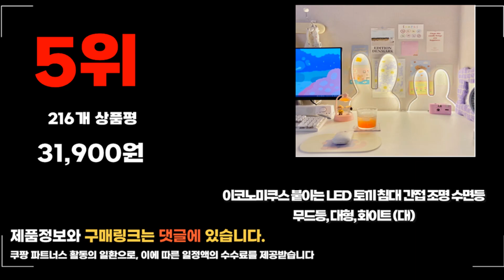2024년 요즘 잘나가는 키즈침대 추천순위 TOP10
❤️❤️❤️ 요즘 인기있는 키즈침대 구매 가격 평점 리뷰 정리해 봤어요! ❤️❤️❤️

[00:06]
10위. Bonny 아기침대 내추럴 [279,000원]
[00:11]
9위. 보니스마트 유아 원목 침대 내추럴 [189,000원]

[00:17]
8위. 레이디가구 스칸딕 데일리 원목 데이베드+안전가드 침대 세트 [329,000원]

[00:22]
7위. 가구야 베이 USB 저상형 침대 + 양면 [277,680원]

[00:28]
6위. 레이디가구 코쿤 슬림 데이베드 침대 SS/Q 추가(단독구매불가) [119,000원]

[00:33]
5위. 이코노미쿠스 붙이는 LED 토끼 침대 간접 조명 [31,900원]

[00:39]
4위. #[삼익가구]NEW어라운드 슈퍼싱글 데이베드 원목 침대 05. 슈퍼싱글  [379,000원]

[00:44]
3위. #[삼익가구]NEW어라운드 슈퍼싱글 데이베드 원목 침대 08. 서랍  [109,000원]

[00:50]
2위. #[일룸] 에디키즈 저상형침대 1100폭 (전면가드 가드도어형) RM(라즈베리  [399,000원]

[00:55]